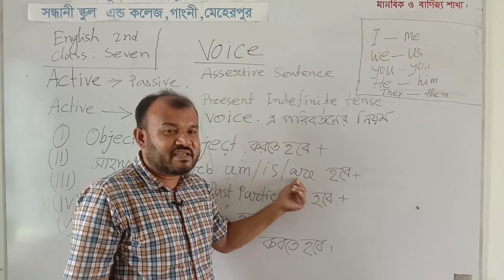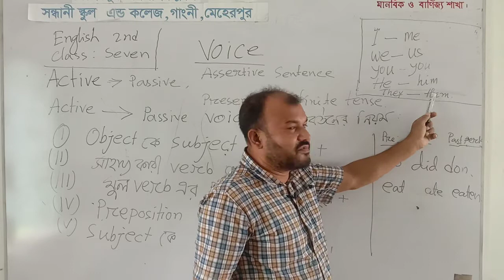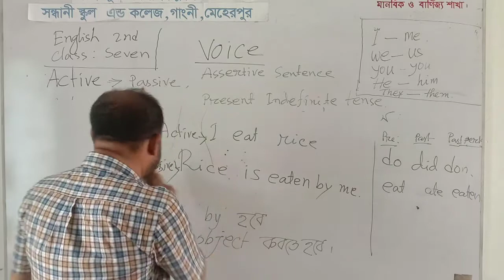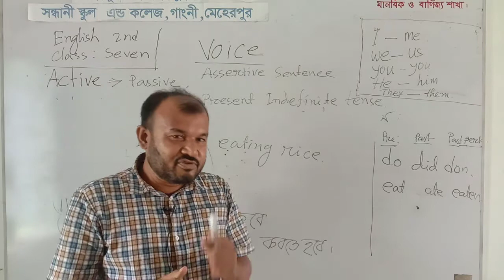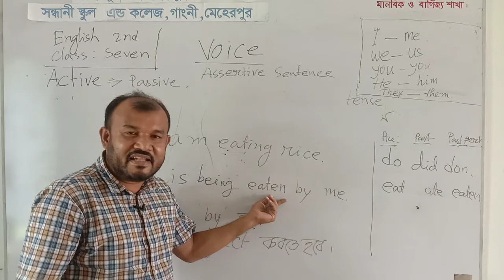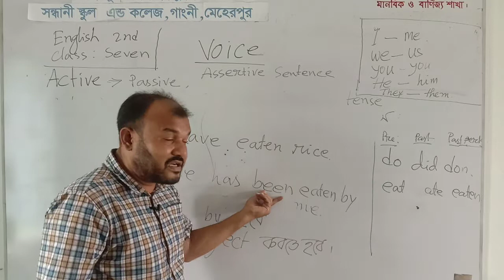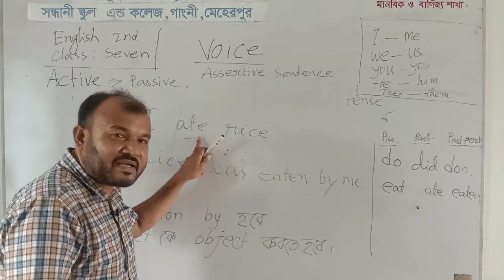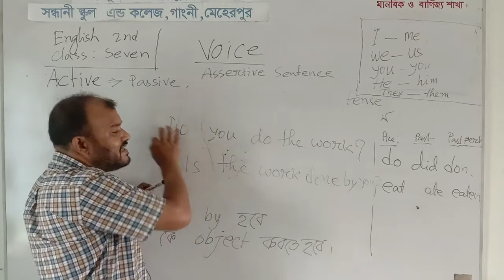Md. Arog Ullha, Lecturer, Shandhani School & College, Gangni, Meherpur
Class- 7
Subject- English 2nd Part